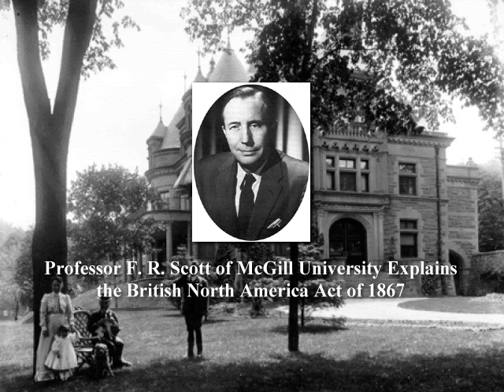Professor F R Scott of McGill University Explains the BNA Act of 1867 (part of a lecture)